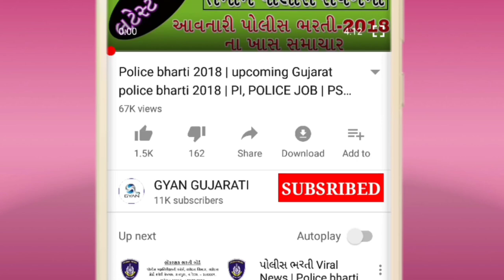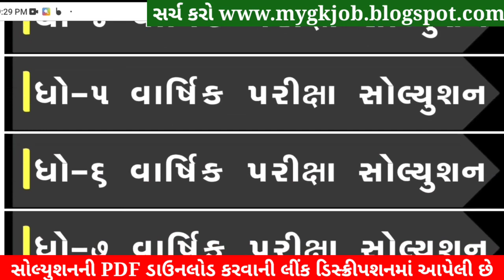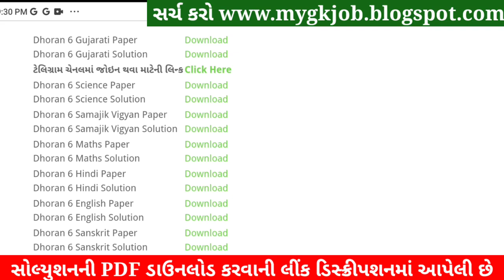STD 6 Gujarati Paper Solution 2022, Dhoran 6 Gujarati Paper Solution 2022 STD 6 Varshik Pariksha PDF